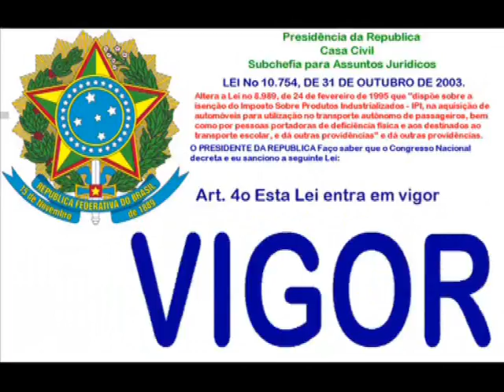LEITURA DO ARTIGO 3º e 4º DA LEI No 10.754, DE 31 DE OUTUBRO DE 2003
LEI No 10.754, DE 31 DE OUTUBRO DE 2003.

Mensagem de veto
Altera a Lei no 8.989, de 24 de fevereiro de 1995 que "dispõe sobre a isenção do Imposto Sobre Produtos Industrializados - IPI, na aquisição de automóveis para utilização no transporte autônomo de passageiros, bem como por pessoas portadoras de deficiência física e aos destinados ao transporte escolar, e dá outras providências" e dá outras providências.

        O PRESIDENTE DA REPUBLICA Faço saber que o Congresso Nacional decreta e eu sanciono a seguinte Lei:

  Art. 3o (VETADO)

        Art. 4o Esta Lei entra em vigor na data de sua publicação.

        Brasília, 31 de outubro de 2003; 182o da Independência e 115o da República.

LUIZ INÁCIO LULA DA SILVA
Antonio Palocci Filho

Este texto não substitui o publicado no D.O.U. de 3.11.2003

MUSICA  EDITADA : Hino Nacional Brasileiro   Instrumental .
LOCUÇÃO  :   VINÍCIUS   FRENEDA  MEDEIROS .
LOCUÇÃO   DE  APOIO  :  MARÍZA     FRENEDA MEDEIROS .